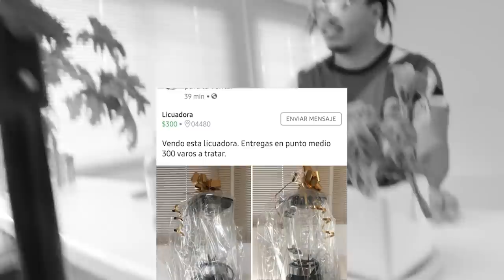CÓMO HACER UN PITUFO (KOSAKO CASERO) - DE MI BARRIO A TU COCINA [T. 2 - E. 1]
Los quiero machín, mijente, llego a Casa Comedy TV para llevarles mis guisos De mi barrio a tu cocina. Empezamos con un pitufito casero banda.

Ingredientes:
-Agua Mineral (mineral water)
-Boost (bebida gourmet)
-Caña de Oro (Golden Caña)
-Miguelito azul (Blue little Mike)
-Chamoy (Chamoy)
-Yoli (Acapulco local soda)
-Hielo (ice)
-Vaso de calaca (glass)